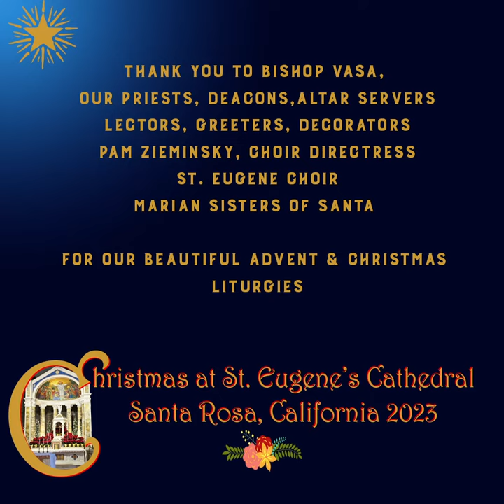Pam Zieminski, Director St. Eugene Cathedral Choir & Marian Sisters of Santa Rosa "Silent Night"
Christmas 2023 at the Cathedral of St. Eugene, Diocese of Santa Rosa. We are so grateful to Bishop Vasa, our Priests, Deacons, Marian Sisters of Santa Rosa, Altar Servers, cleaners, decorators, greeters, lectors and everyone who helped make our Christmas and Advent Liturgy so beautiful. Most especially we thank Pam Zieminsky, Choir Directress for St.Eugene Cathedral whose beautiful arrangements and accompaniment on organ enrich our liturgies.

God bless you and Merry Christmas!